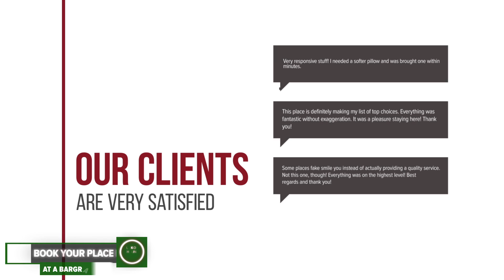Sea & Beach Panoramic Penthouse hotel review | Hotels in Constanta | Romanian Hotels